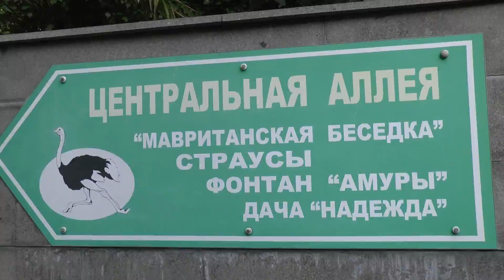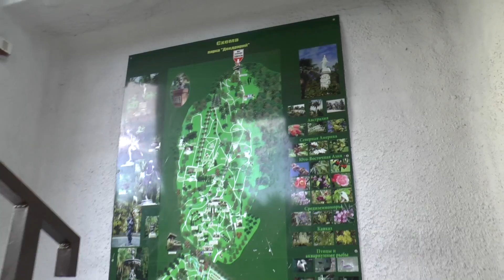Дендрарий в городе Сочи, панорама города.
Всем любителям природы предлагаю пройтись по центральной аллее Сочинского дендрария, подняться на верхнюю станцию канатной дороги и полюбоваться видами Сочи с высоты птичьего полёта.